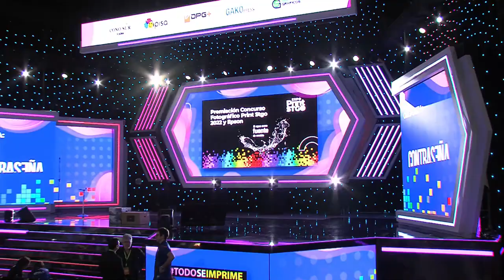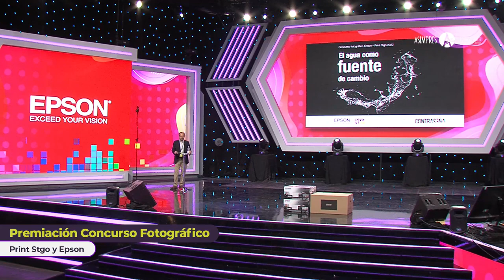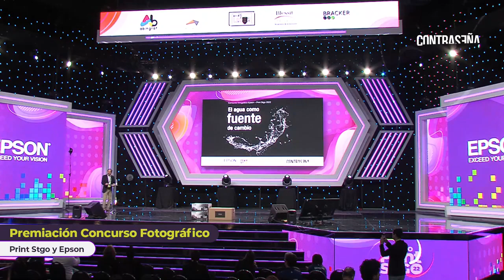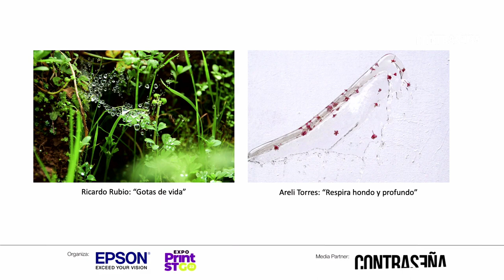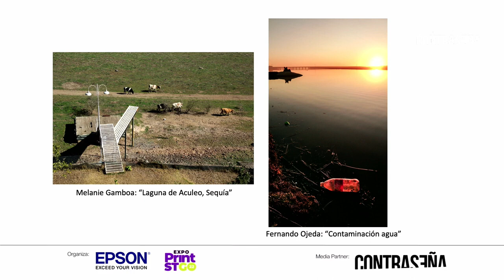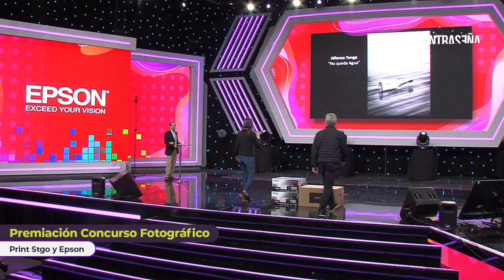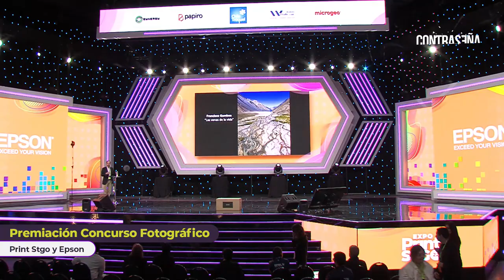Premiación Concurso Fotográfico Print Stgo 2022 y Epson